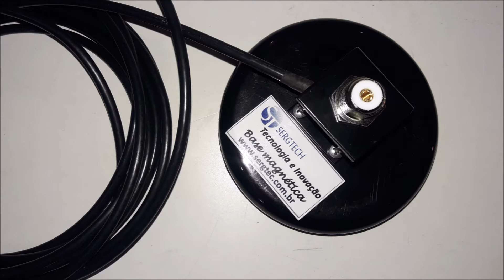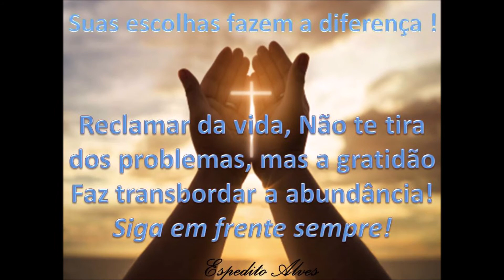Base magnética alta qualidade e acabamento! Agora dá para repor o cabo e aproveitar a mesma Base